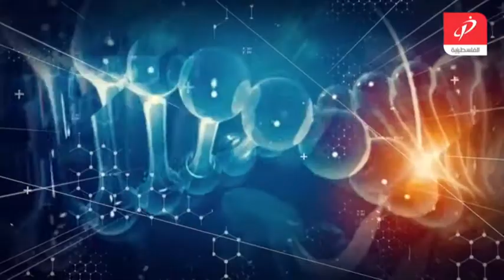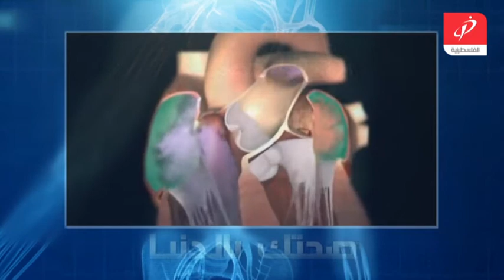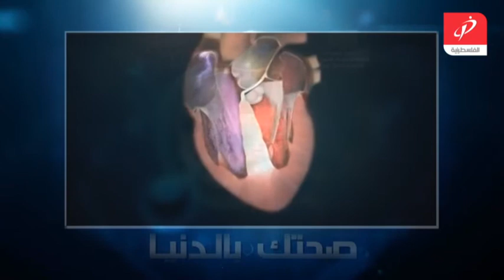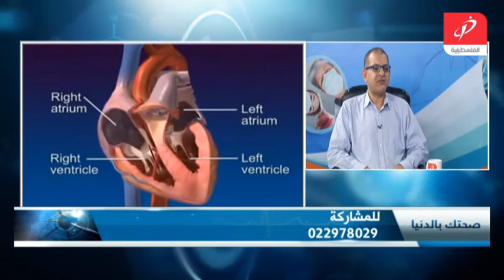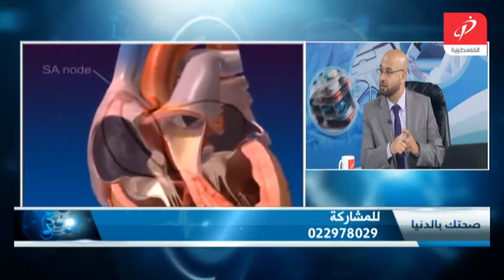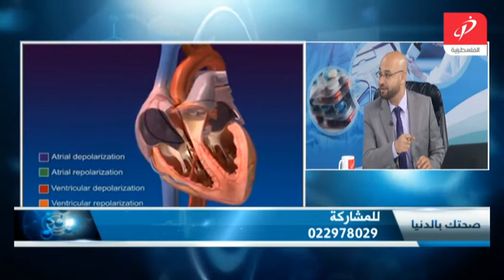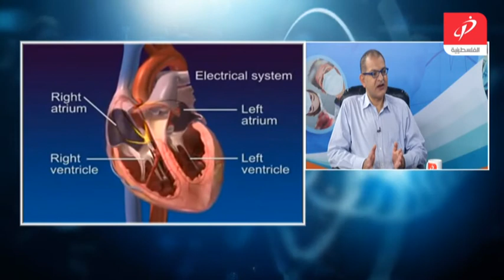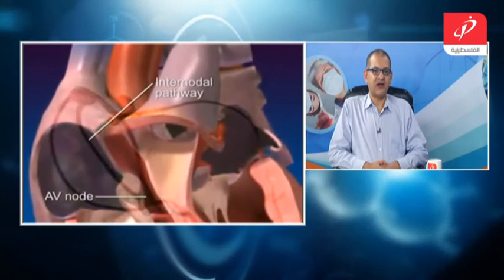صحتك بالدنيا... والحديث عن جراحة القلب